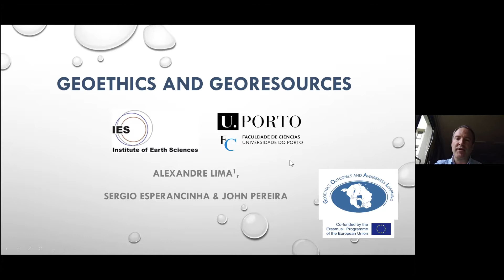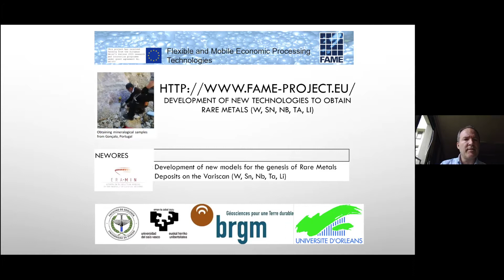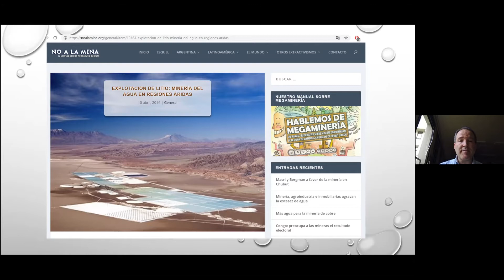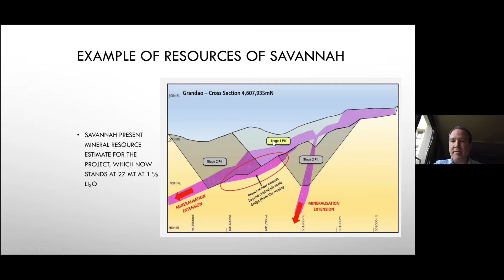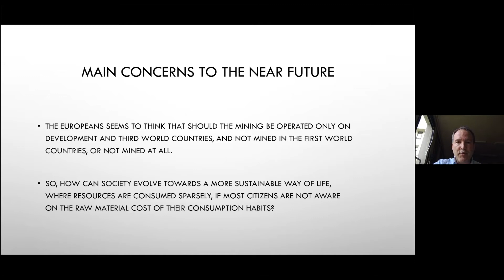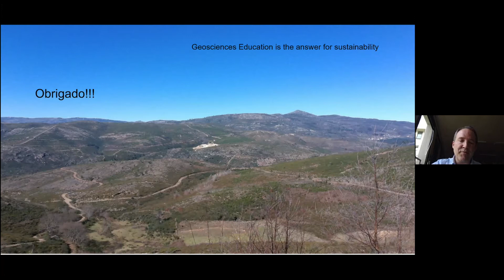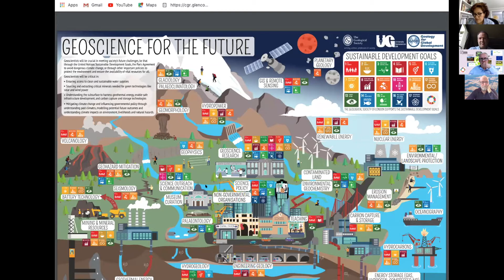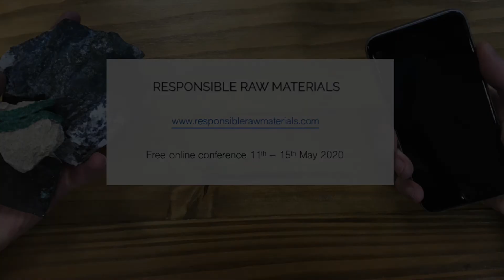Alexandre Lima - Geoethics and Georesources